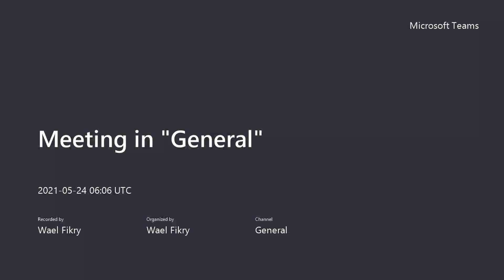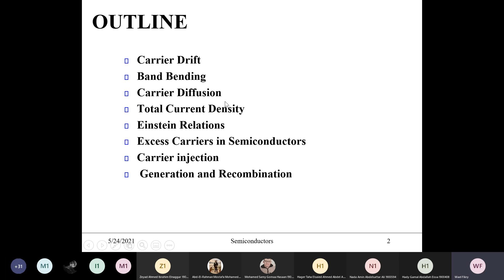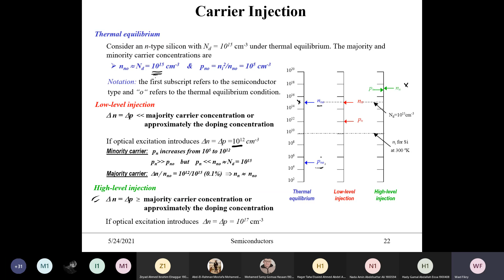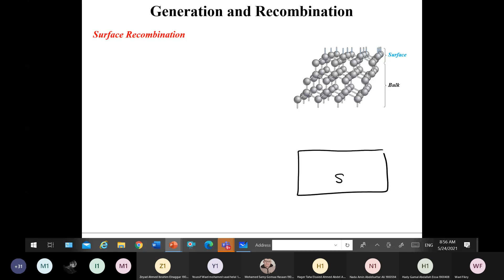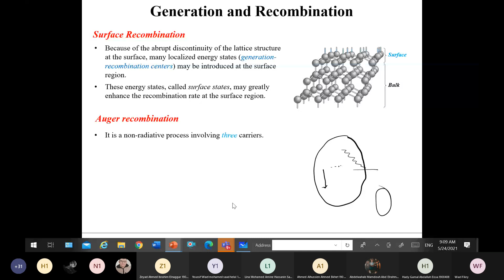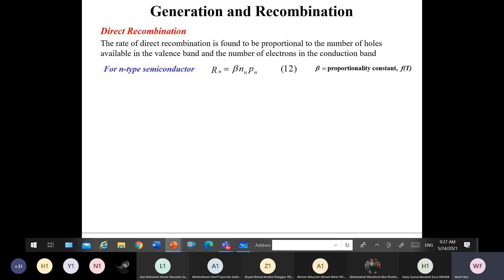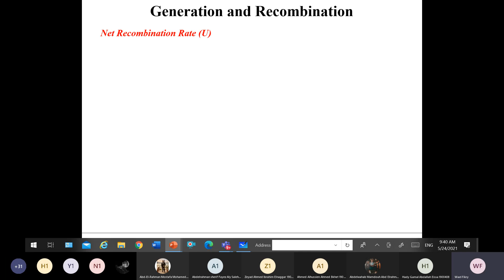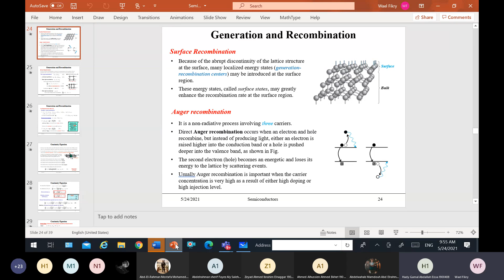Physics of Semiconductors and Dielectrics: Lecture (10)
00:00 Intro (Whiteboard)
24:00 Excess Carrier (Slides)
28:00 Carrier Injection (Slides)
31:45 Generation and Recombination (Slides)
1:07:00 Generation and Recombination (Whiteboard)
1:16:30 Direct Recombination (Slides)
1:33:50 Net Recombination Rate
1:45:00 Next Time